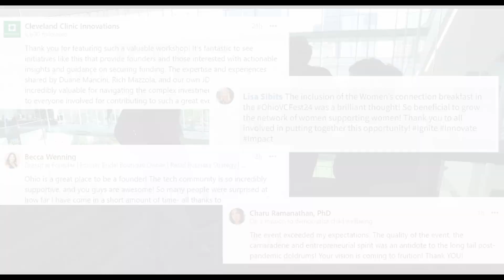Ohio VC Fest '24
Ohio VC Fest ‘24 was a hugely successful two-day conference thanks in large part to our partners, sponsors and community. The event, held at the Huntington Convention Center of Cleveland, saw more than 700 registered attendees and featured over 28 hours of programmatic content. From pitch competitions and inspiring speakers to the thousands of professional connections made, the event celebrated our thriving technology, innovation and investing ecosystem.

Thank you to our event sponsors, partner organizations and community leaders for your support in making Ohio VC Fest ‘24 a tremendous accomplishment and your commitment to driving economic growth in the region. Together, we can make Ohio a leading destination for tech startups and VC investment.